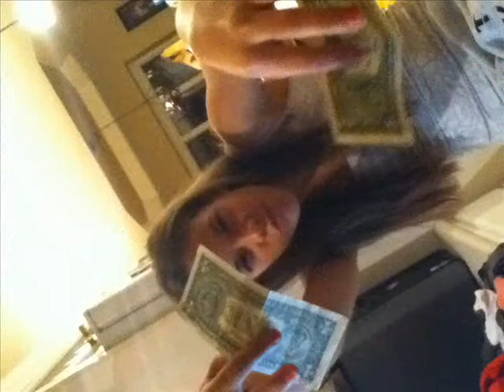BOTTOM DOLLAR VIDEO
an amazing video that we have made that we worked on. thanks and enjoy(: